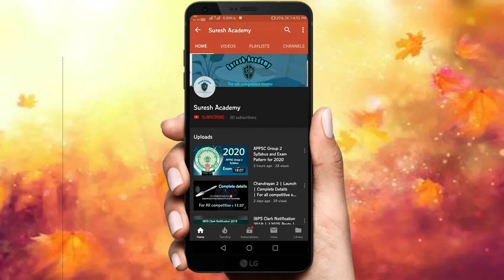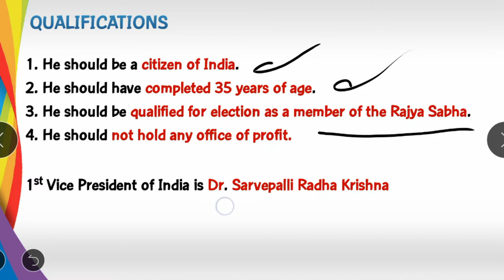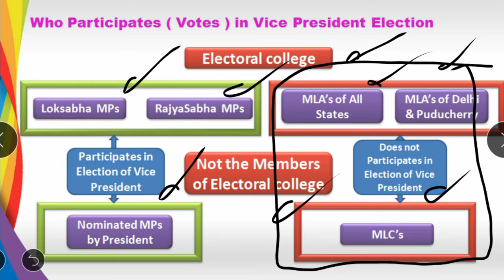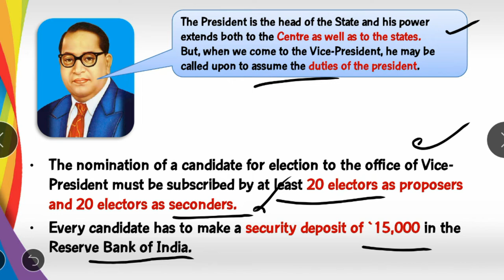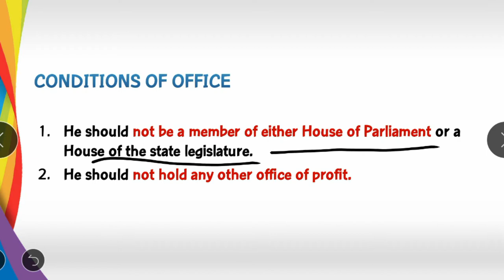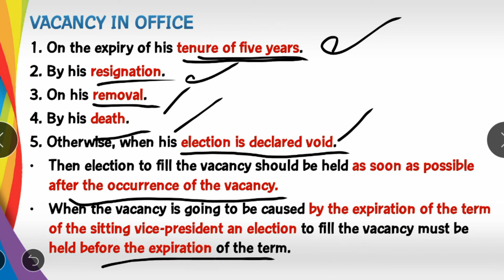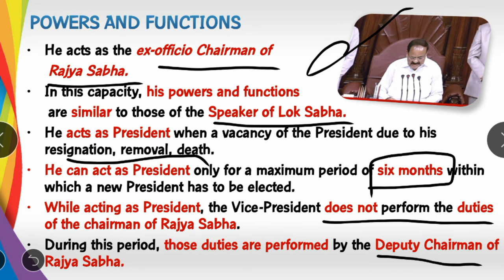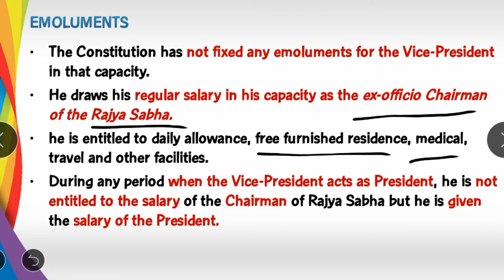Indian Polity Class 24 Vice President, Qualifications, election Process, Oath, Target 2020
Indian Polity Class 24 Vice President, Qualifications, election Process, Oath, Target 2020 by suresh